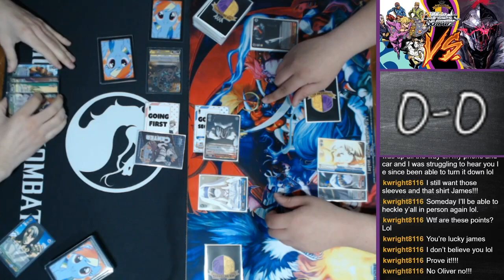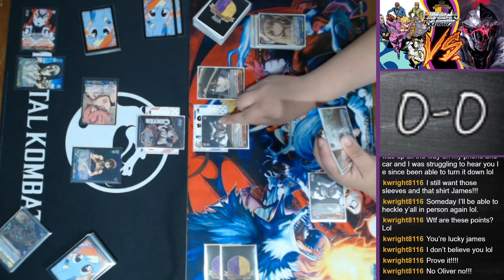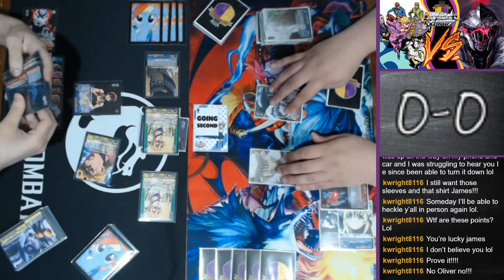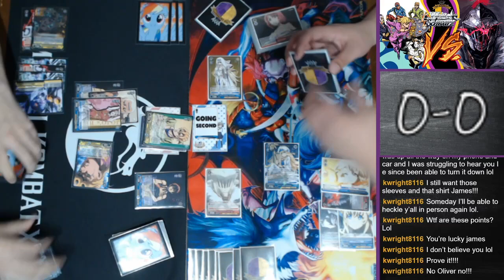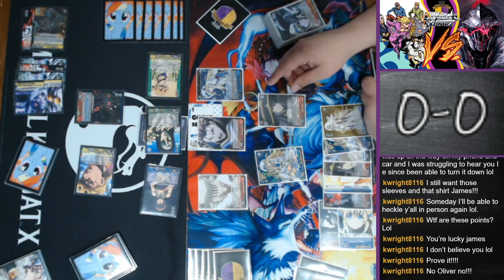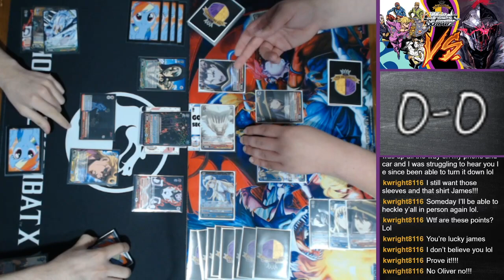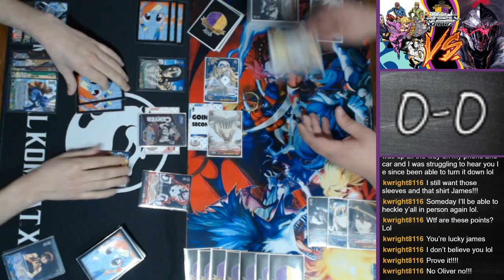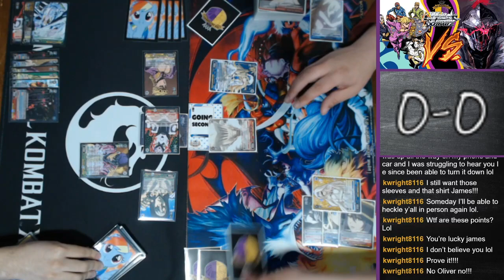Jojo's Bizarre Adventure VS Goblin Slayer | Campus Championship | Weiss Schwarz